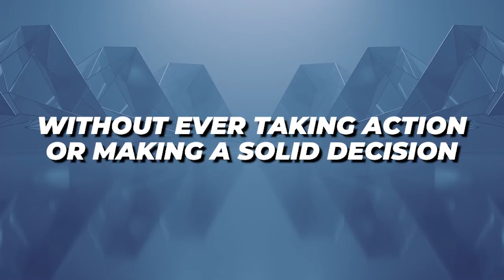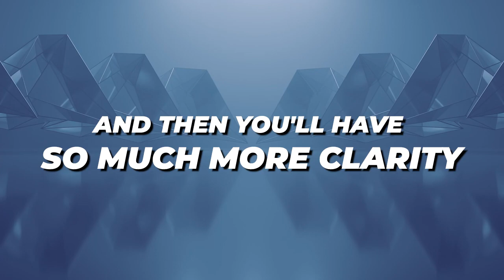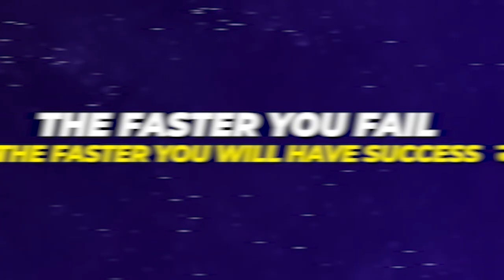How To Stop Overthinking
Join Jason Feltman as he delves into the topic of overthinking and how it can hinder your progress and success.

In this video, Jason discusses common signs of overthinking and the negative impact it can have on your mindset and decision-making.

By implementing these strategies, you can break free from the cycle of overthinking and create a more focused and productive mindset.